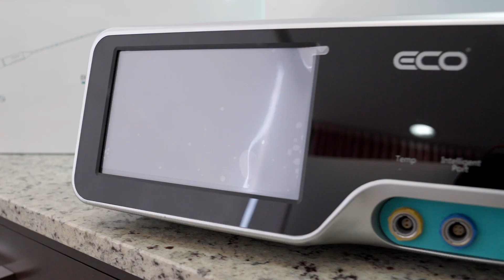ECO & Farmactiva & Dr. Mariela Pozo -Bring new revolution in breast treatment!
ECO & Farmactiva & Dr. Mariela Pozo invite you to be part of the innovative minimally invasive treatments of nódulos mamarios and breast cancer.

Discover how the ECO microwaveablation system enables interventions with local anesthesia, without scars and a quick recovery without hospitalization.